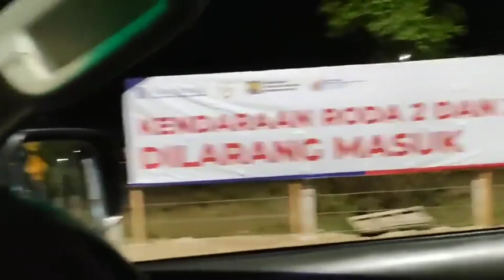Pak Jokowi Membangun Infrastuktur di Aceh, Serasa di Luar Negeri. || Jalan Tol Sumatera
Terimakasih 🤗